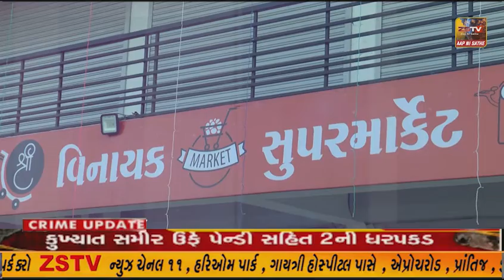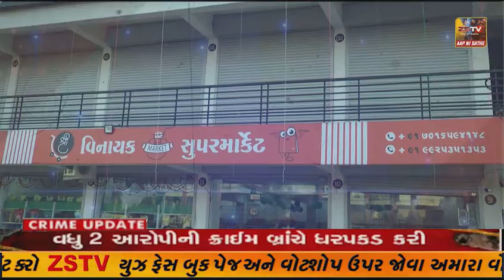એક પિતા જ્યારે પોતાની સગીર દીકરી ને ચિલ્ડ્રન ગળું કાપી હત્યા ની કોશિશ કરે એવી ઘટના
મોડાસા એક પિતા જ્યારે પોતાની સગીર દીકરી ને ચિલ્ડ્રન ગળું કાપી હત્યા ની કોશિશ કરે એવી ઘટના